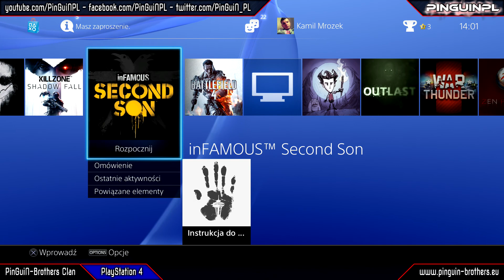PS4 | inFAMOUS: Second Son | #5 | Uwalniamy prostytutki :D Hie Hie | Zapraszam... [PL/1080p]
▼▬▼▬▼▬▼▬▼▬▼WIECEJ INFO▼▬▼▬▼▬▼▬▼▬▼

Dobry :)

pzdr.PinGuiN PL

Gameplay Info:
Gracz: PinGuiNPL
Konsola: PlayStation 4
Gra: inFamous Secon Son
Mapa:  | Tryb: Kampania
Bron: Neon

Intro: PinGuiN PL | Music: -none- | Edit: PinGuiN PL